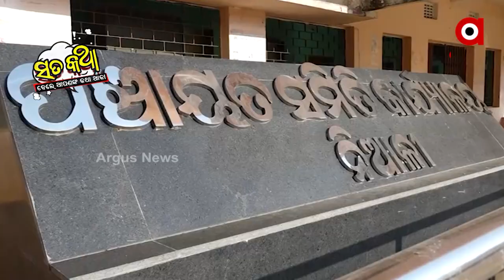Sata Katha || ବିନା ଶିକ୍ଷକରେ ସ୍ମାର୍ଟ ସ୍କୁଲ